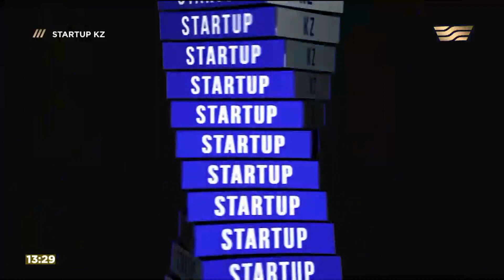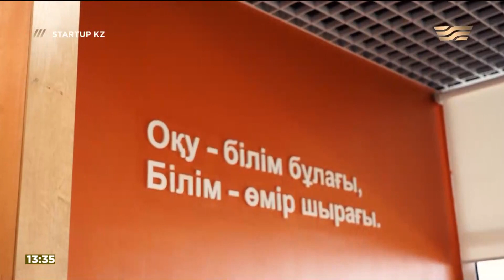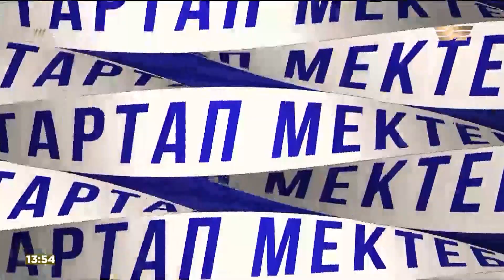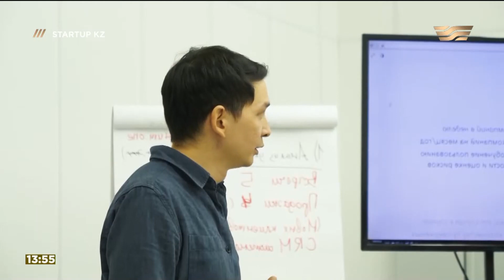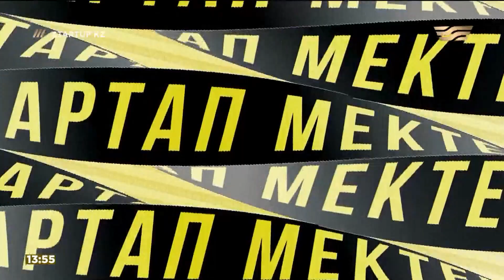Баланың ой-өрісін қазақ тілінде дамытатын интеллектуалды ойын. «STARTUP KZ»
STARTUP KZ бағдарламасының бүгінгі санында 2-5 жасқа дейінгі балаларымыздың ой-өрісін қазақ тілінде дамытатын интеллектуалды ойын (мобильді қосымша) туралы айтылады. Қосымшаның аты – Ibars.

«Startup kz» тележобасы еліміздің IT нарығын таңдай қақтырған қазақстандық жобалардың авторларын таныстырып, жетістікке жету жолын дәріптейді.